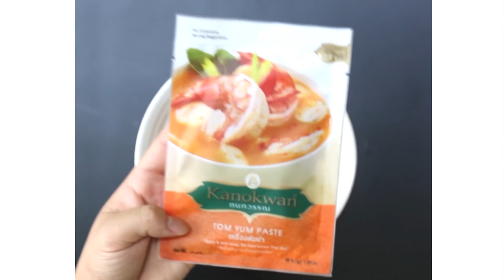Tom yum kung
KANOKWAN Tom yum kung

INGREDIENT :
Kanokwan tom yum paste
Boil water
Galangal sliced
Lemongrass sliced
Bergamot leaf
Mushroom
Shrimp